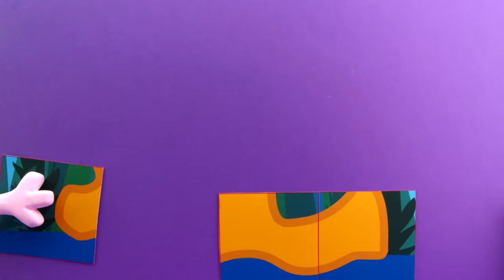The Flour ghost Peppa Pig TV toys stop motion movie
Join us to see a new story about Peppa Pig - The Flour ghost - a Peppa Pig toys stop motion movie in english